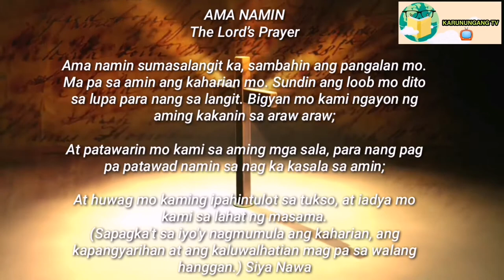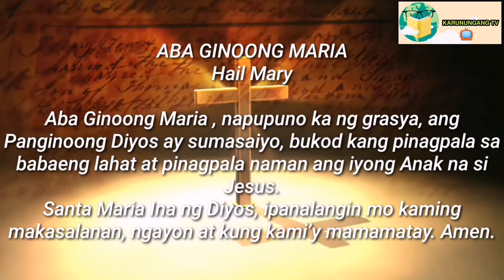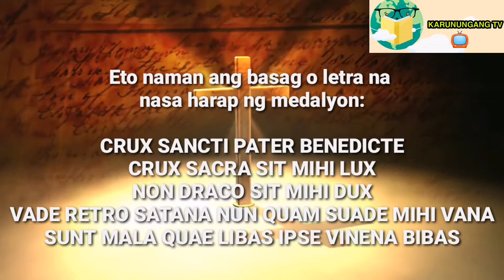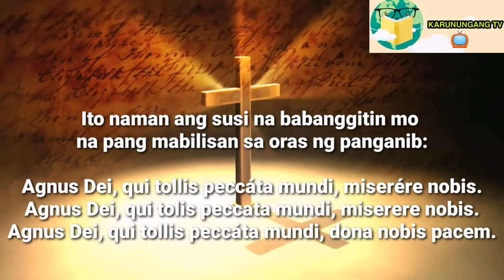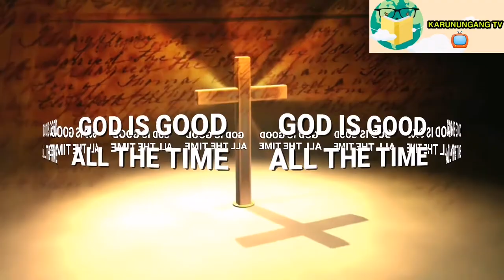SUSI AT BASAG NA LETRA SA HARAP AT LIKOD PARA MEDALYON NG SAN BENITO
Ang medalyon ay nag iinit kung may paparating na panganib o di kaya'y pumipintig. Umiinit din ito tuwing pinapakain ng dasal.
Hawakan ng kanang kamay sa tuwing pakakainin ng dasal ang san benito kasunod ng ihip sa medalyon.
Sa mga mag uumpisang buhayin ito ay wag kalimutang pabasbasan sa pari o sa lehitimong antingero ang medalyon.

MUSIC BACKGROUND:
IN YOUR PRESENCE - DEEP INSTRUMENTAL WORSHIP